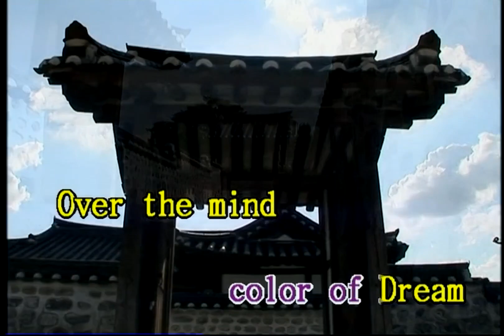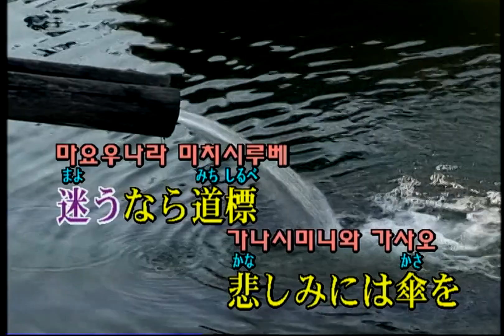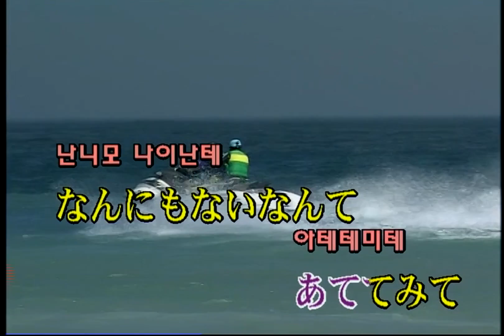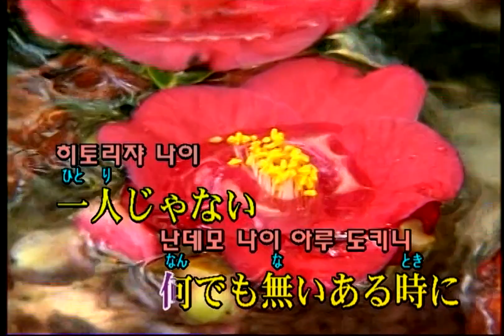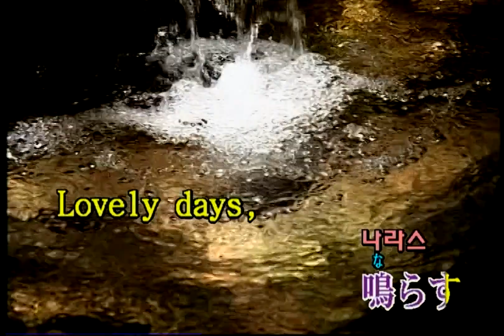佐倉綾音 (사쿠라 아야네) - gift (KY 44433) 노래방 カラオケ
佐倉綾音 (사쿠라 아야네) - gift